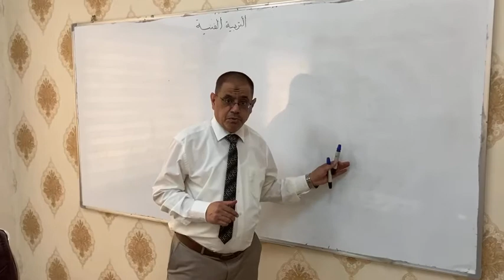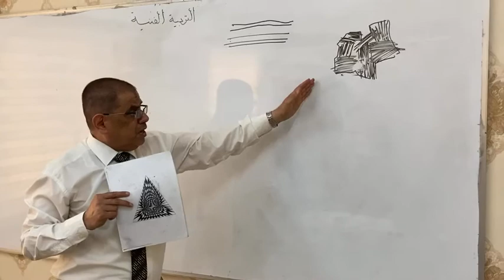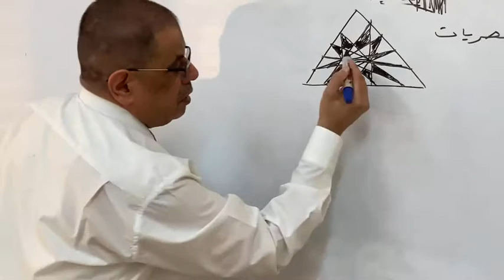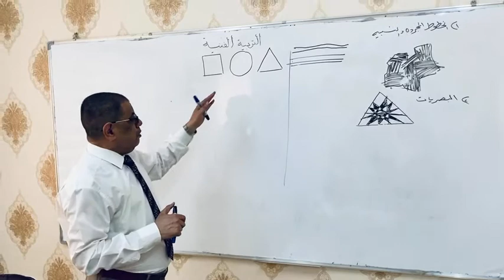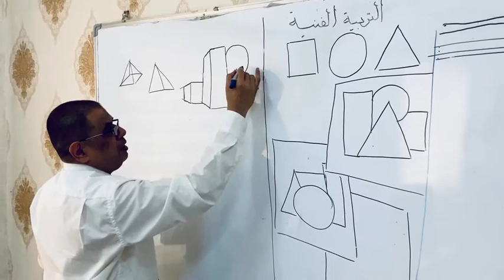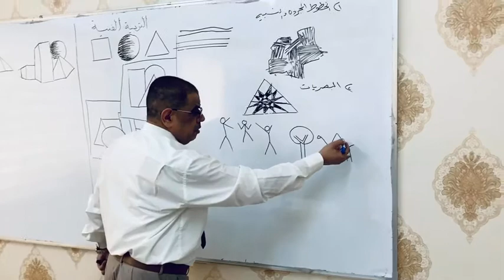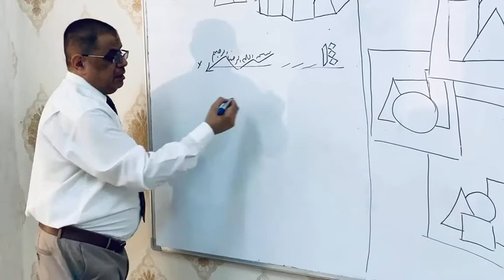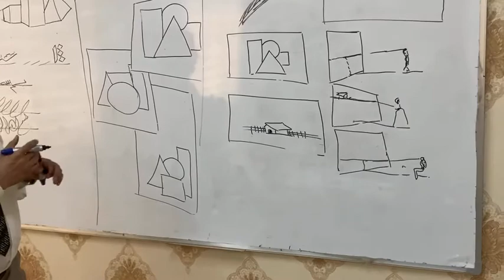محاضرة مادة التربية الفنية لمنصة نيوتن التعليمية للاستاذ ماجد مدرس التربية الفنية في تربية الكرخ 1